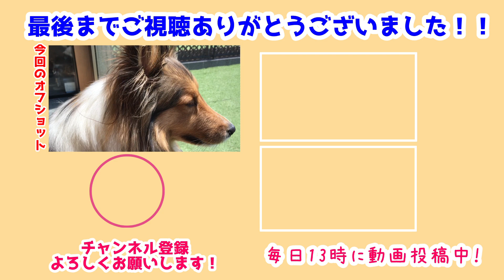【シェルティ】網戸なら涼しいかな🎐【匂いが気になる】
最近一気に夏が近づいた気がします🍧
こう暑いと瑞鶴たちは大変だ💦
今日はもっと暑くなるまでは網戸で我慢しよう🌞

みんな網戸にしたら匂いを嗅ぎに集まってて可愛かった💕
でも午後からはエアコンにしようね🎐

前作→【シェルティ】水飲み場が大盛況【じゅんばんこ】